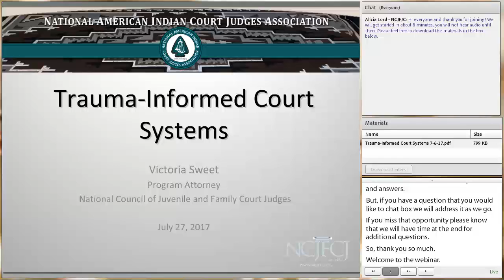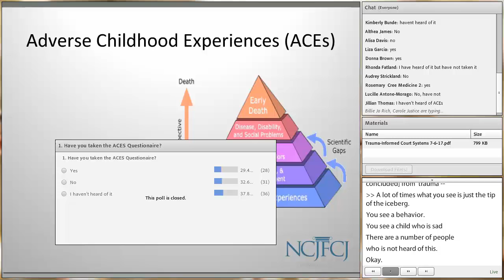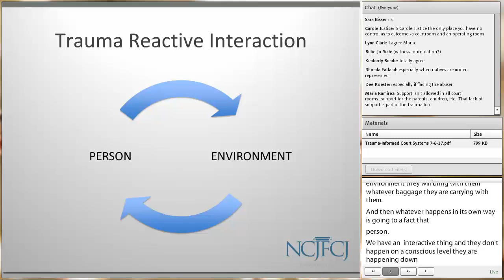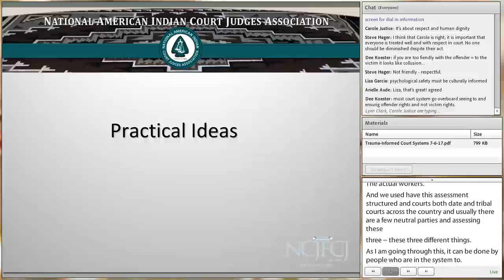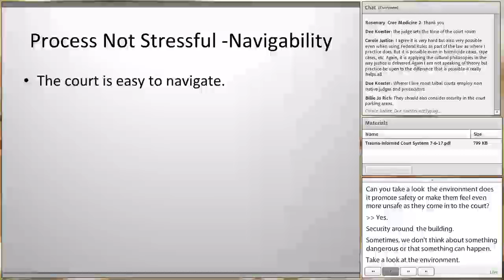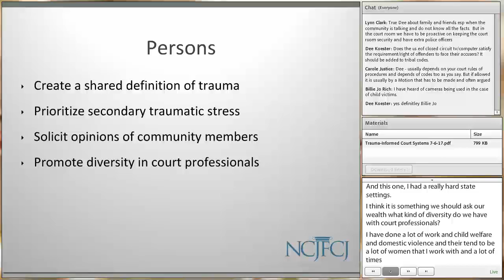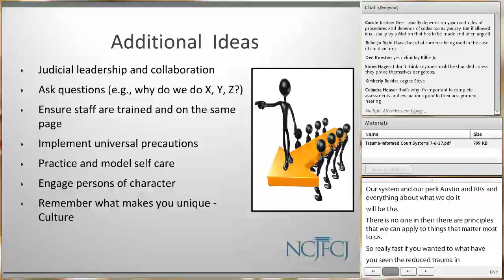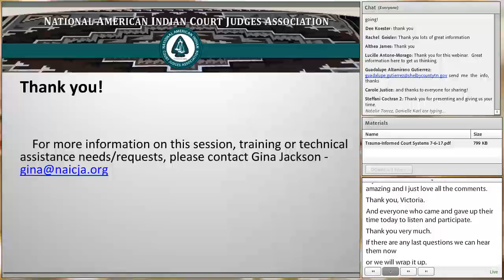Trauma-Informed Court Systems: A Webinar for Tribal Communities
Are you interested in learning how courts are valuing tradition while recognizing trauma? Come join us for a free webinar to hear how trauma-informed courts can improve outcomes for Native youth and families! Research continues to clarify how traumatic experiences negatively impact the way traumatized people interact with the world. When an individual becomes court-involved it is highly likely that they have experienced some level of trauma. If the court system is not trauma-informed they can be re-traumatized, often triggering harmful reactions. Tribal communities have the challenge of addressing the traumatic experiences of individuals while at the same time dealing with the after effects of historical and inter-generational traumatic patterns that have affected entire communities. However, tribes also have strengths found in their traditional teachings that provide inspiration for strategies to address trauma in all its forms. This webinar will explain what is meant by the phrase trauma-informed courts, provide data about challenges facing tribes around the country, discuss how trauma looks in the court setting, and then provide practical ideas about how to incorporate both traditional values and research-based strategies to make tribal court systems not only trauma-informed but trauma-responsive.

Presented by: Victoria Sweet, JD, National Council of Juvenile and Family Court Judges